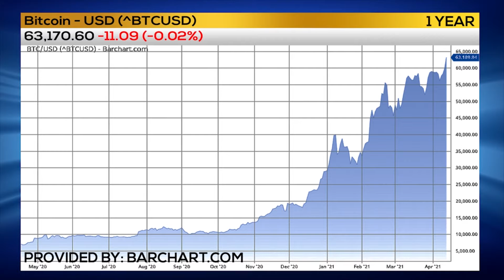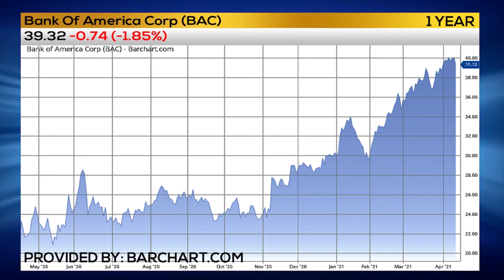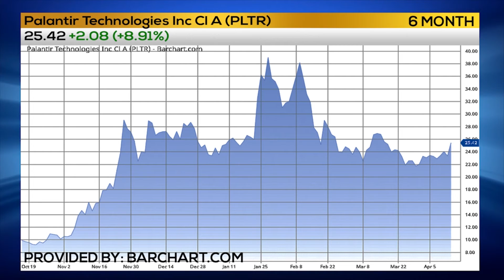TRADER RUNDOWN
Trader Tim Biggam has the Trader Rundown on the big banks and more!